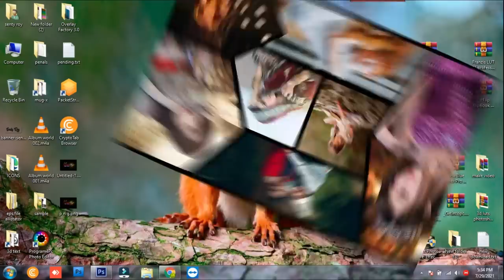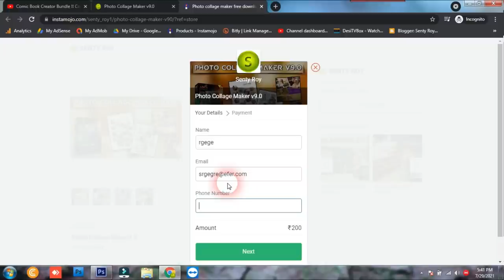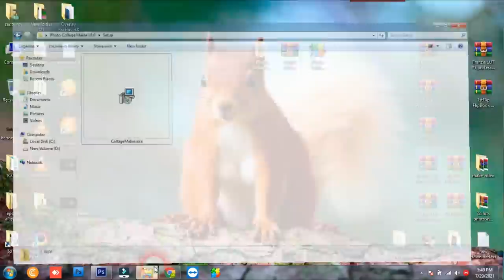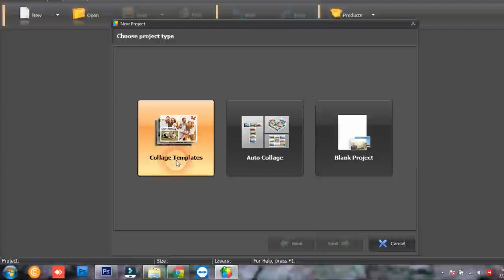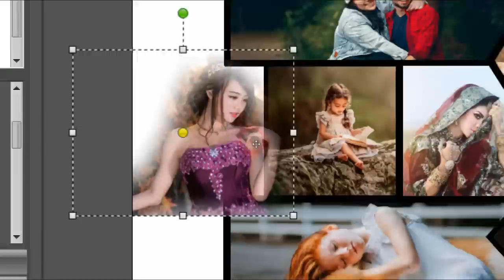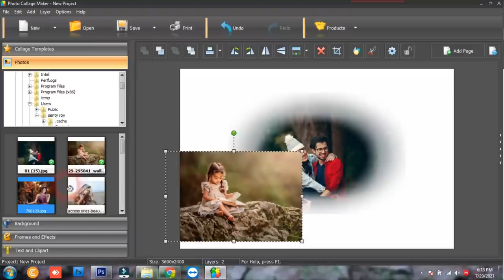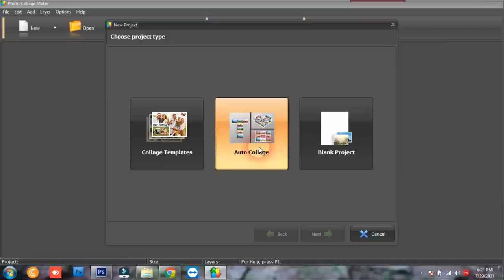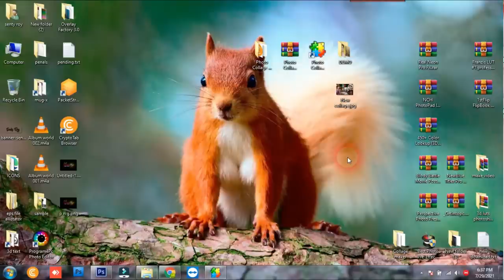Photo Collage Maker V9.0 !! Automatic Collage Maker !! Collage kese banaye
Today i am going to Photo Collage Maker V9.0 !! Automatic Collage Maker !! Collage kese banaye

Photo Collage Maker 9.0
Introduction

Today ia m going to provide you very amazing software Photo Collage Maker v9.0.
This is relay very beautiful software for making any type of collage.

01. Create digital collages and photo albums on PC
02. Use 400+ ready-made templates and grid layouts
03. Create pic collages, photo books, postcards & more
04. Funk up your images with 650+ masks, frames, cliparts

Fully compatible with Windows 10, 8, 7, XP

Photo Collage Maker - DIY Paradise for PC

01
Create collages
Turn your best pictures into bright collages. Choose a grid layout - simple, jumbled, textured - or opt for automatic collages of various shapes

02
Craft photo books
Keep your precious memories safe. Create a colorful photo album for wedding, graduation, vacation, baby shower or pretty much anything.

03
Make invitations
Invite people in a grand style! Pick a template, type in your text and customize it to your liking. Make your invitation double-sided to fit in more piсtures or text.

04
Design postcards
Surprise everyone with personalized postcards. Send them any way you like - as an image file, post it on Facebook, or just print and mail it.

Features :
Best Photo Collage Software
If you love taking pictures and doing some creative projects with them, Photo Collage Maker is likely to become your favourite software assistant. This handy application has everything you might need for making a photo collage, a scrapbook, a photo album, a birthday card, a wedding invitation, a poster for school… the list of ideas is endless. No matter what type of creative idea you have in your mind, Photo Collage Maker will help you turn it into reality with hundreds of design templates and a huge set of tools for photo decoration.

Stylish Collages – Simple as ABC!
The program is very easy to use, with an intuitive drag & drop interface and a huge selection of ready-made templates. So, it is an excellent choice if you prefer to focus on the creative part of the work and don’t want to spend months on mastering some sophisticated professional software. Making your first photo collage will take you a couple of minutes: download Photo Collage Maker, pick a layout template, add your photos into the boxes – and a stylish collage is ready for printing, sending by email or uploading to Facebook.

Enjoy 350+ gorgeous templates
A huge set of themed templates lets you create hundreds of unique projects: photo albums, scrapbooks, postcards. There are templates for wedding, holidays, family, school events etc.

Decorate with frames and masks
60+ stylish frames help you add a custom touch to your photos – elegant, vintage, bright or funny, as you wish. 150+ fancy masks let you change the photo shape or create fantastic blends.

Total File size:-200Mb
Downloading size: 200Mb

Price - 200/-